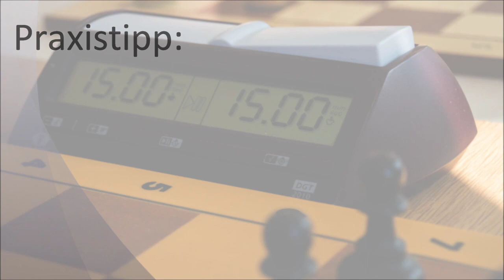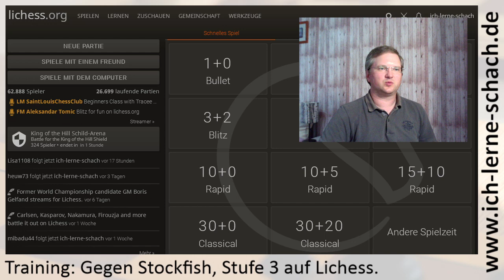Wie stark ist Stockfish auf Lichess, Stufe 3 mit Schwarz?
Wenn man online nur Bullet und Blitz spielt, verbessert man sich auch nur in Bullet und Blitz. Man sollte auch regelmäßig Trainingspartien mit langer Bedenkzeit spielen. Der Computer auf Lichess eignet sich dazu sehr gut.

Ich zeige euch in diesem Video wie stark die Level auf Lichess vom Computer sind. Viel Spaß mit meiner Trainingspartie!

Klaviersonate Nr. 21, "Waldstein". Beethoven, 1804.